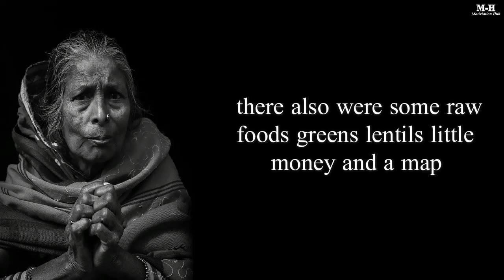Focus on yourself not others 003